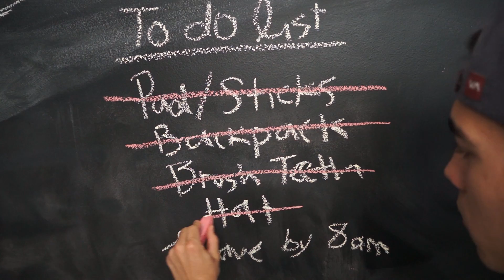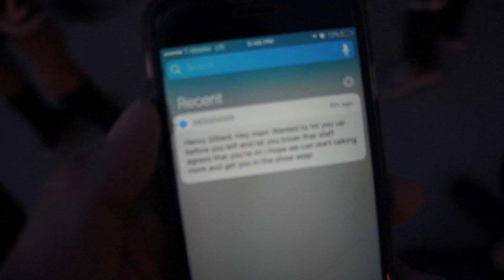HOW I MADE DARK SKY 2018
This is a very poorly made video of what happened yesterday... I made Dark Sky 2018.

IF YOU WANT TO BUY MY SHIRT